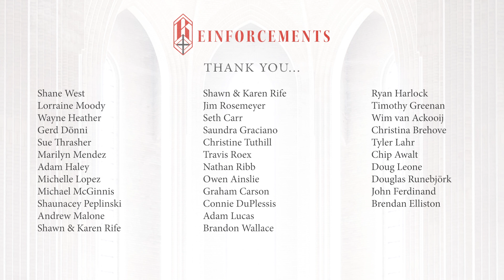Everything Depends on the Family!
Rules and governing restrictions are used every day in countless ways to refine that which is crude and unmeasured into something refined and more capable.

We recognize this principle in countless ways in our daily lives except for one critical area: which is sex. We say, in this instance, we don’t need any thing that governs our behaviour except the absolute minimum. So, as long as you can find another willing adult, have at ‘er.

We don’t say things like, I want to rule sex rather than be ruled by it the way we do with everything else. But, our ancestors recognized that sex is a good thing which can, like everything else, be refined through governing restrictions in order to maximize its potential good.

So they said, it should be enjoyed in a certain way which recognizes its purpose, which is not pleasure by the way just like the purpose of eating is not pleasure, and which places reasonable restrictions on it so that we don’t let it rule us.

And this is what marriage has always been. It’s been a critical measure that places reasonable restrictions on sex and anticipates the reasonable consequences of sex, which is that it strengthens your emotional bond with another person and procreation.

Simultaneously, our ancestors recognized that marriage and family are essential to raising functional and well-adjusted citizens who can contribute and not be a burden to everyone else.

But over the past 100 years, we’ve been tinkering with this. We looked at our growing prosperity and arrogantly assumed that it was inevitable. That progress, like evolution happens naturally as long as we don’t interfere.
And since it does, we might as well enjoy ourselves and since sex is enjoyable, why place burdensome restrictions on it? And ever since then, we’ve seen catastrophic effects on marriage and the family and society.
We’ve seen a dramatic increase in sexually transmitted diseases which have costed millions of lives and an incalculable amount of health care expenses. We’ve seen divorce become as common as marriage. And the proliferation of several other effects that I’ll get to.

And ever since then, we’ve been doubling down on our little experiment trying to respond to the unintended consequences but with no appreciation for what’s causing them.

And a lot of this can be traced back to the advent and promotion of artificial contraception which promised us consequence free sex. But the consequences for refusing to govern ourselves isn’t necessarily a bad thing because as we’ve seen in so many other examples, governing ourselves is how we refused to be ruled by something or someone external.

Again, we govern our minds with education in order to refine our thoughts into knowledge. We govern our abilities with training in order to refine them into skills. We govern our bodies with nutrition and exercise in order to maximize their potential and the alternative negative consequences are what help inspire those good decisions.

When it comes to sex, we thought we had fixed that with contraception. But, no contraception works 100% of the time under the best circumstances and casual sex is rarely undertaken under the best circumstances.
Rates of effectiveness vary between 90% and 98% depending on the method and how strictly we use it. Which means that for every 100 cases of casual sex, there are a considerable number illegal aliens sneaking across the border. And if you multiply that by the number of casual sexual encounters, that’s a LOT of unintended pregnancies. Which means, we need abortion as a safety net because we were promised consequence free sex… which was and is a lie.